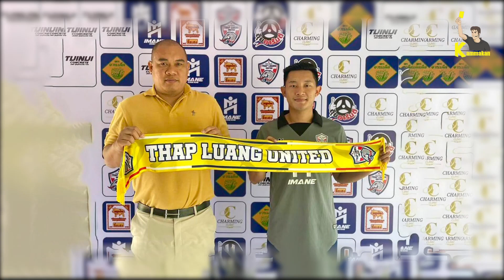3 เหตุผลที่พุดทะไซ กลับมาเล่นฟุตบอลอีกครั้ง! ทั้งที่ประกาศแขวนสตั๊ดก่อนหน้านี้ 1 ปี